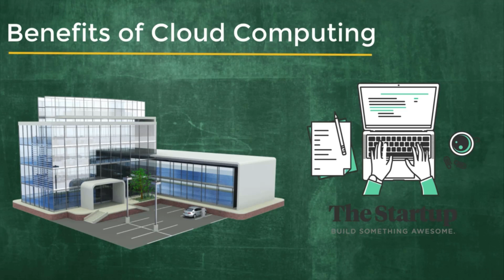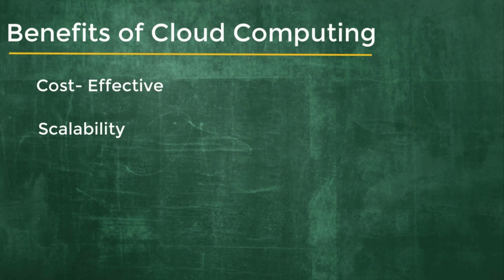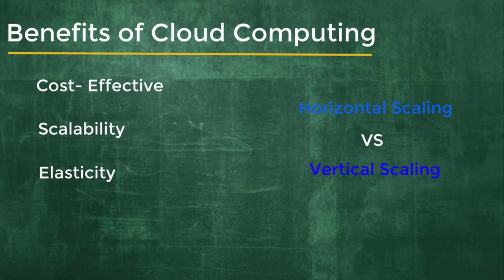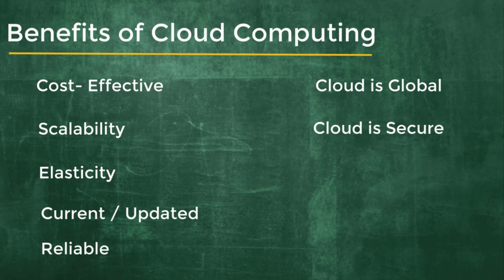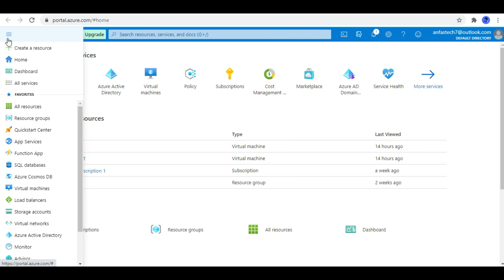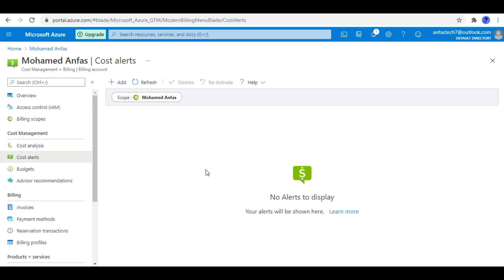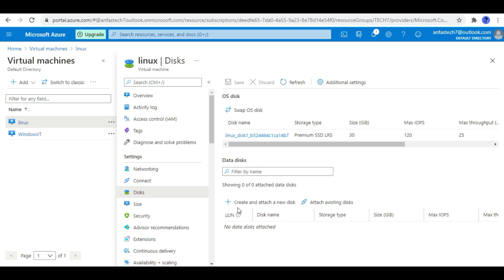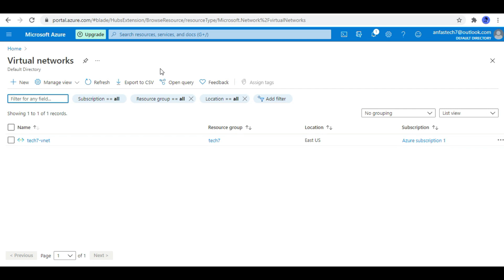3 Benefits Of Cloud Computing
Why Tech7 IT Campus?
- Tech7 IT Campus is the only youtube channel that is specialized to do all IT training
- You can find the 24/7 tech support
- 3 Languages available English/Sinhala/Tamil
- You can learn from anywhere in the world
- We provide online training ( Live Lecturers and recorded videos)
- The only place that you get free training courses